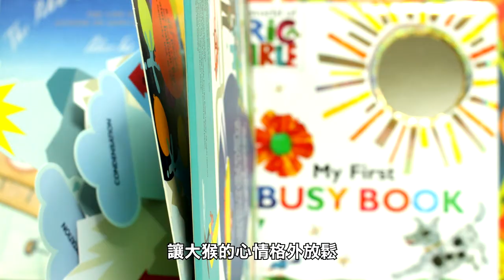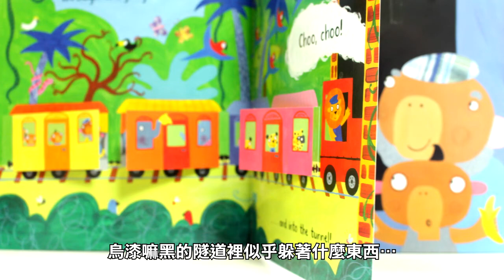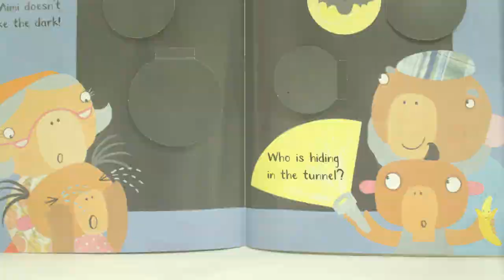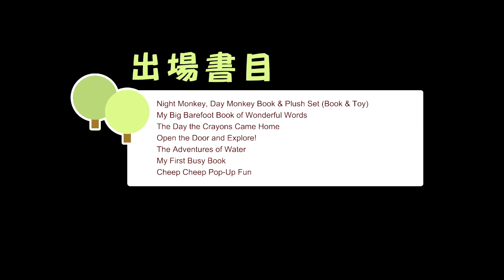【2016世界繪本節】大猴找小猴之繪本星球Party Time！敦煌書局繪本展全面5折起～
收藏絕美繪本、無價的成長滋養，不容錯過的年度繪本展！
優惠期間：2016/3/26～5/31
900種全新外文繪本全面5折 / 中文繪本全面5折起

豐富多元外文書目全面5折！
◆視覺驚喜立體書
◆互動機關、翻翻書
◆趣味遊戲書
◆精美/厚紙/知識性/卡通/童話/手指玩偶繪本
◆玩偶禮物/布書
◆中文繪本專區5折起

「小熊媽的經典英語繪本101+」作者小熊媽分享繪本的美好